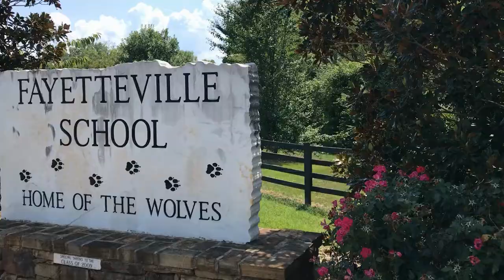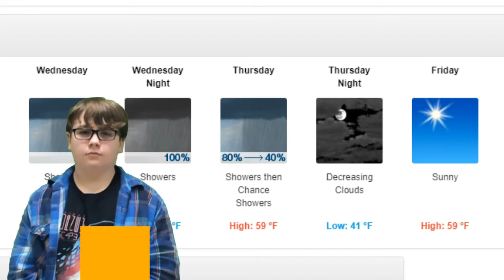The Daily Howl -3/5/2020